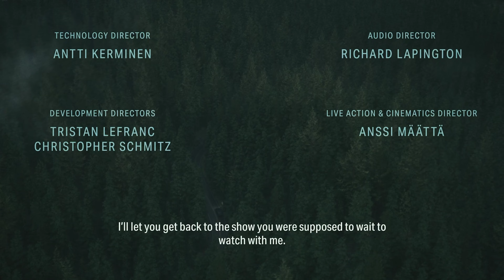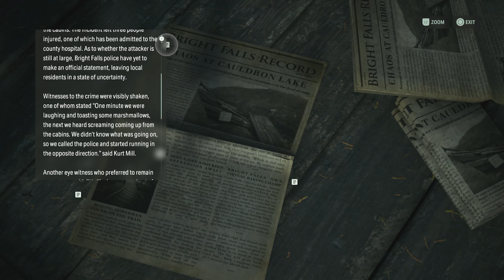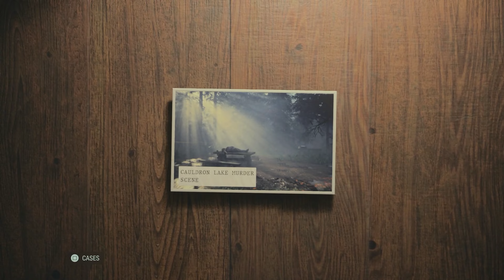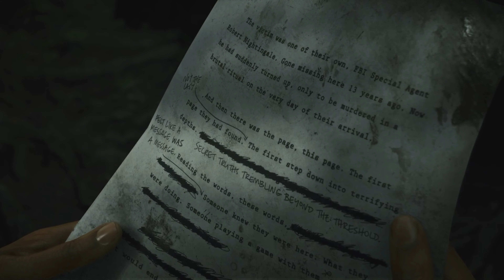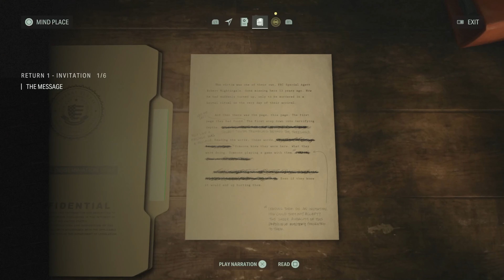The "SAGA" Continues! // ALAN WAKE II (Ep.1)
Welcome to my Blind Gameplay of the PlayStation 5 version of the Horror Game, ALAN WAKE II by the Developer, REMEDY and EPIC GAMES! This is a complete Blind Playthrough of this game!

In my gameplay, you will experience the complete game played from beginning to end in full 4K Graphics at 60FPS. I completely explore all aspects of the game, finding all SECRETS, KEY ITEMS, HIDDEN ITEMS, PUZZLE SOLUTIONS and more! I will also add CHAPTERS where needed to help you find what you are looking for in this game! If you need help finding an item, solving a puzzle, getting through an area, check out my CHAPTERS to get the help you need! Or, just drop a comment on any video and I’ll gladly walk you through it!

Here is the Complete Playlist for my Playthrough of ALAN WAKE II on PlayStation 5!

For any donations that you'd like to submit to the MR. SUPA G Brand:

Story of Saga Anderson